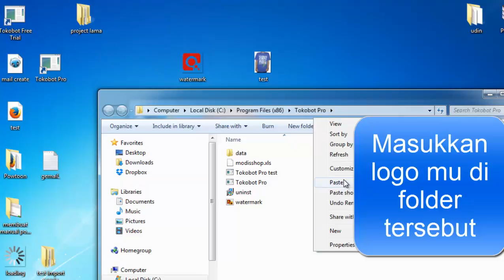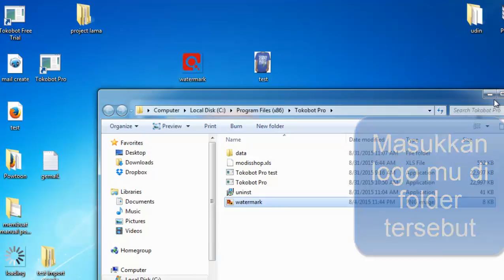cara mengganti logo watermark tokobot